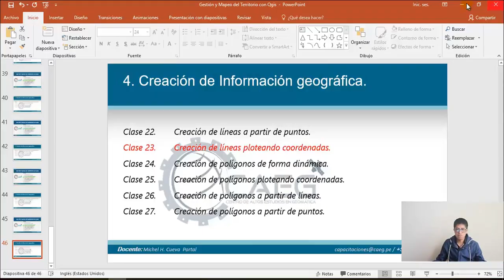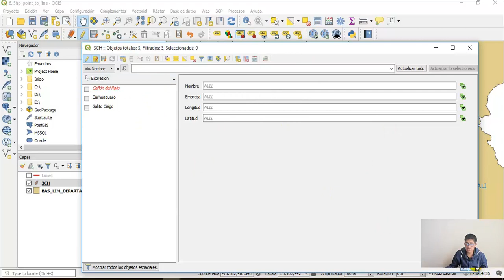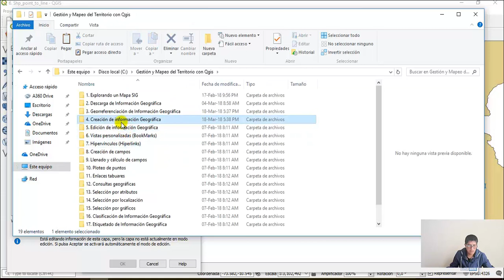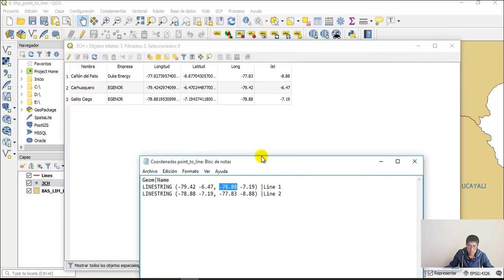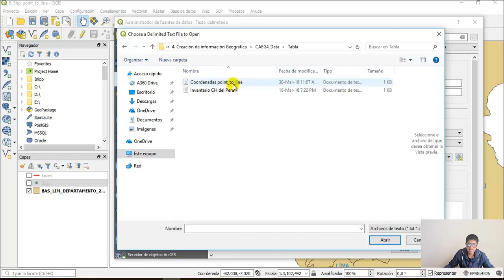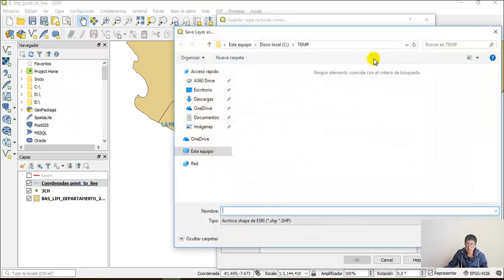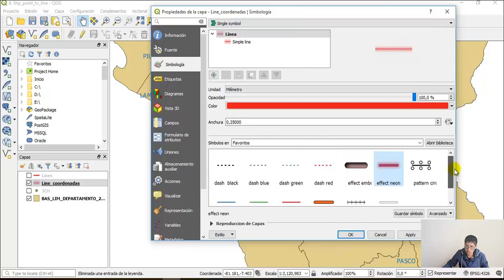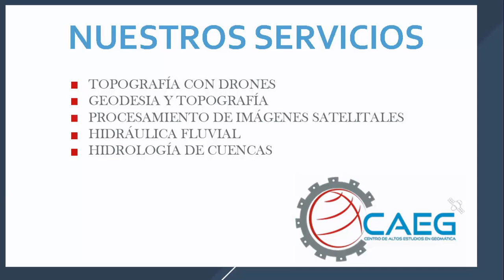Curso de QGIS ¡GRATUITO| - 23 de 98 - Crear Líneas Ploteando Coordenadas | CAEG